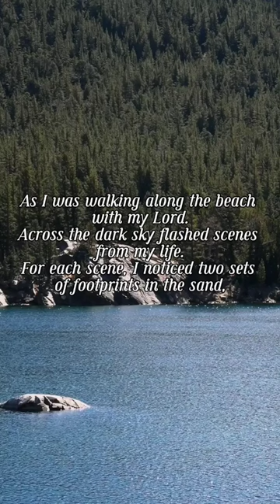Beautiful Poem Footprints In The Sand